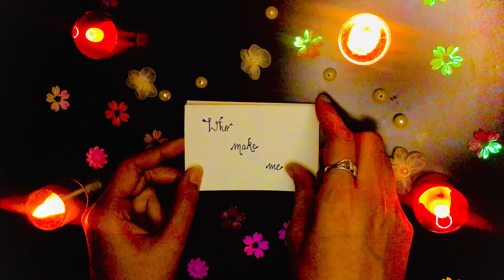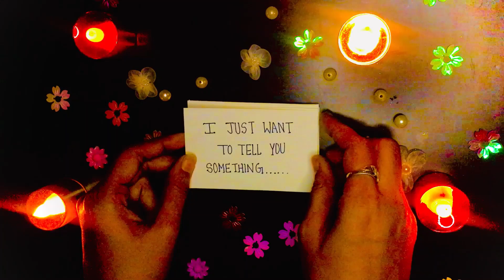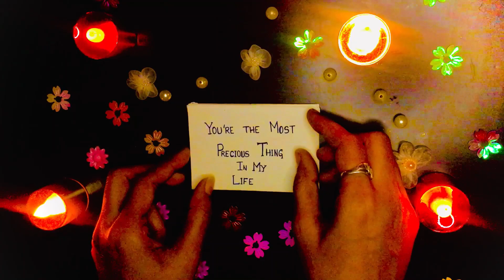Birthday Card Gift Long Distance Relationship 2022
Material Required:
- Sheet
- Red and Black Pen